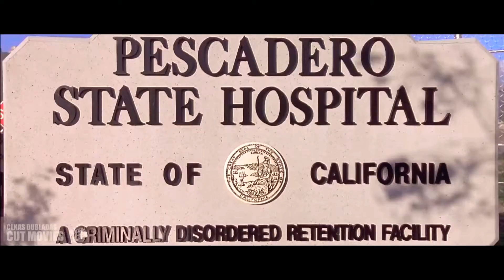FILME O EXTERMINADOR DO FUTURO 2 DIA DO JUGAMENTO 1991 EM HD PARTE 7